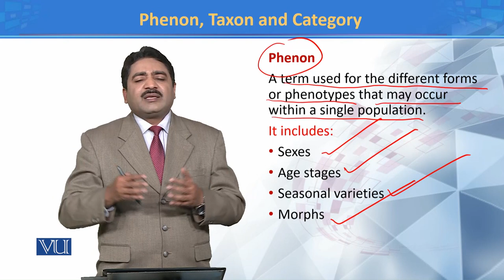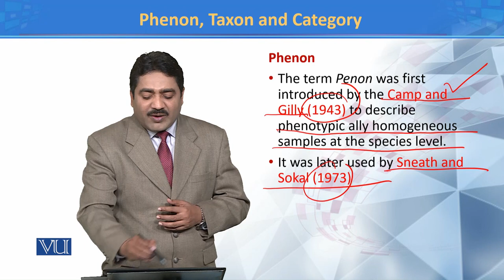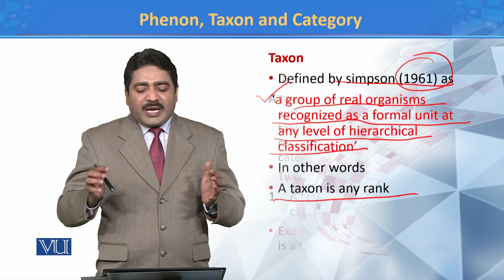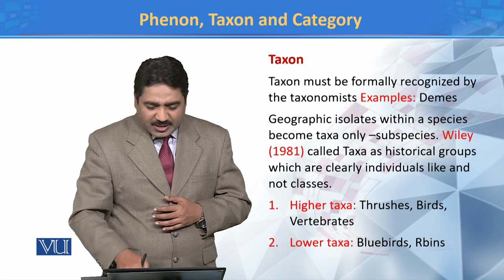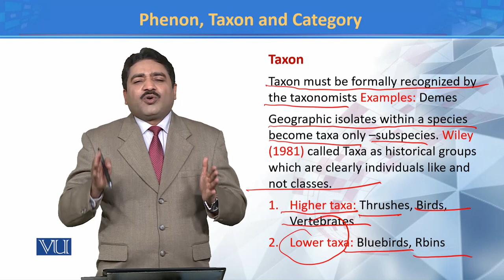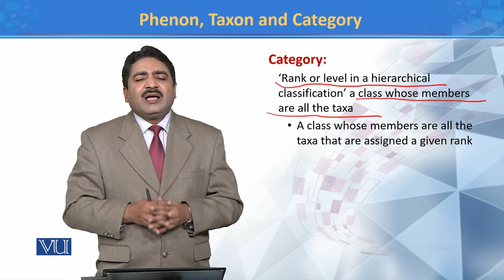Phenon Taxon and Category | Principles of Systematics | ZOO511T_Topic176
Topic176: Phenom, Taxon and Category
by Dr. Muhammad Tahir